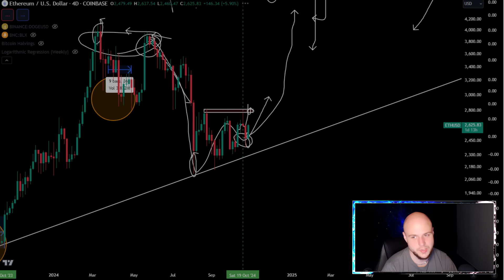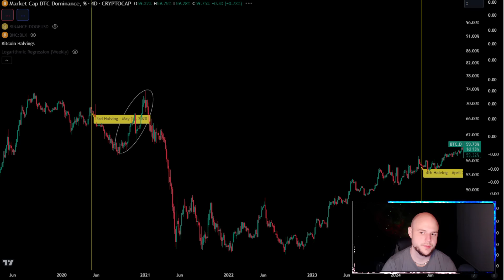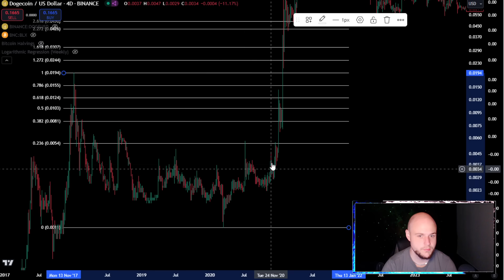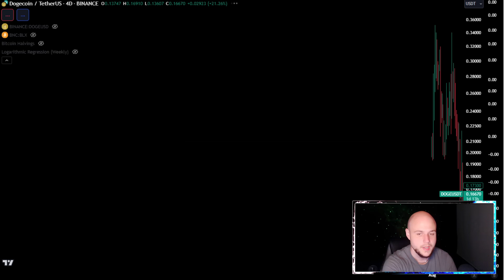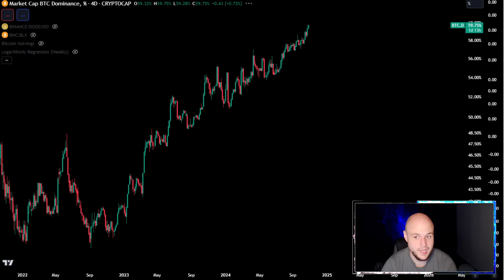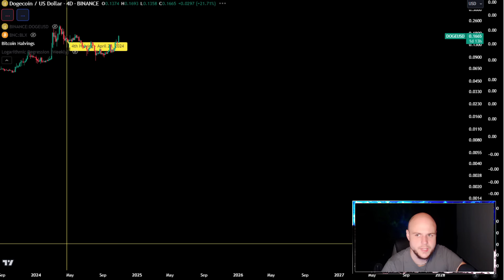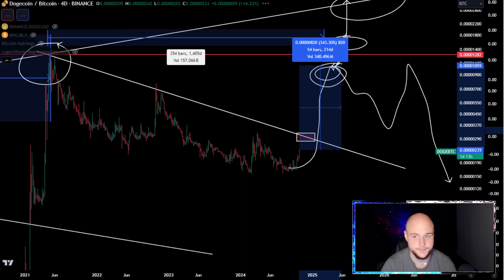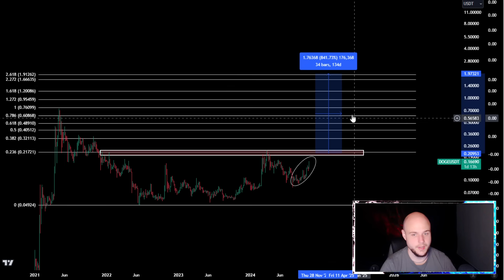⚠️IT'S STARTING🚨?! DOGECOIN $2 BULLRUN PUMP in 2024 EXTREMELY CLOSE? The TRUTH about Doge to $1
Bitcoin and Crypto Currency Market Price Prediction and Technical Analysis - Meme Coins like Doge Coin, Shiba Inu, Dogelon Mars, Luna Classic Lunc and More!

BTC -  bc1qme775g57avaa4m524u4d0707la6l0p7mvk6s38
ETH (erc20 tokens) - visionpulsed.eth
SOL - BUc1Zx1yV5Ko6mCq8wx4H8ezEVsrayZ71ASCJrtC37Pw
(visionpulsed.sol)
JASMY - 0xcE915e1b2aa81E1987aCB372e9CaD7babbBB5023
LUNC - terra1vu8j9gj2m6k87m40jksdakxrfqz5emfzqmx3e6
BSC -  0x8d3FeaeEf1A10dD2547193fF79444ADc2172C3F8
DOGE - DMtkmSavfUZ8awGZ1yRQsZwdbpJjgnKdD3